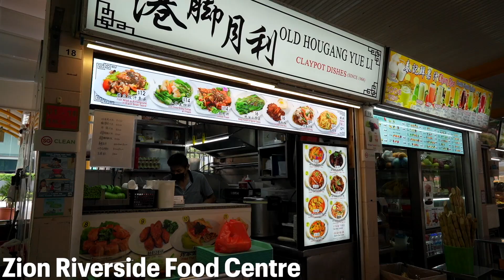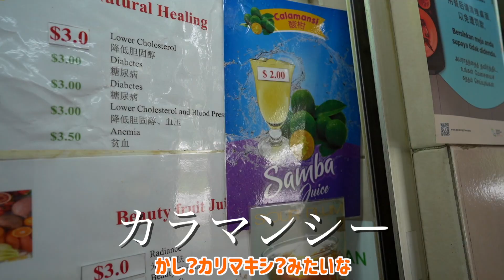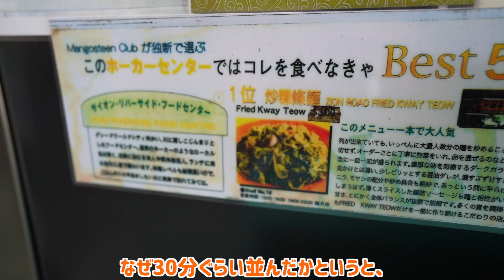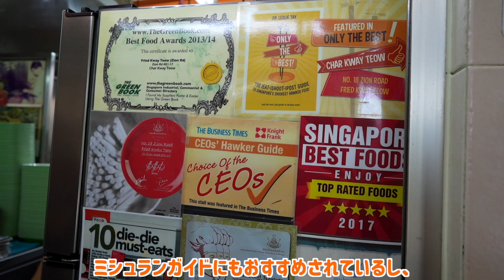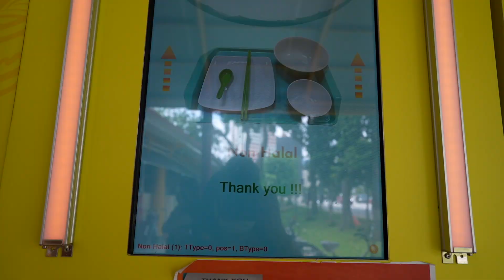【祝】行列ができるホーカー飯で登録者数1万人突破を祝う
※なぜ10,628人と言ったのかわかりませんが全く違います。

撮影協力：No. 18 Zion Road Fried Kway Teow

名前は？： Kalin (かりん）
何歳？：20歳
どこ在住？：シンガポール
何人？：日本とマレーシアとアメリカ（ニュージャージー州生まれ）